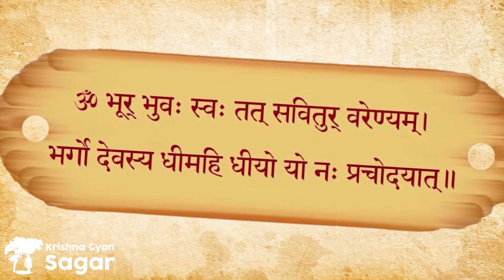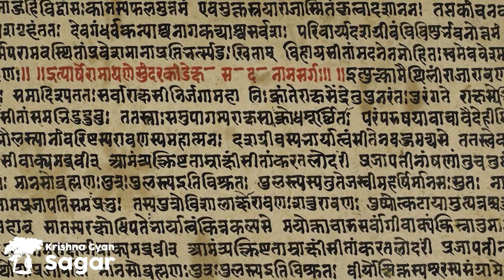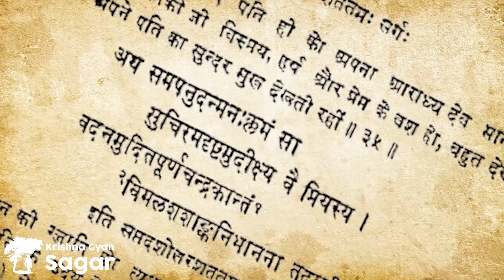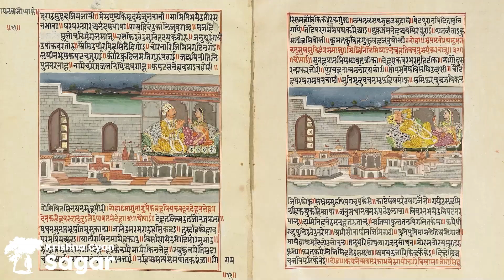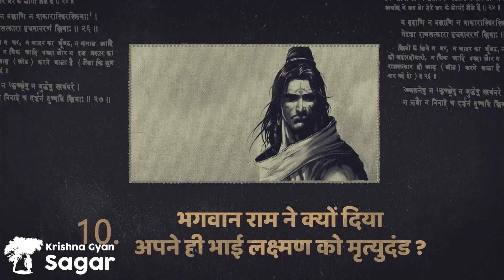रामायण से जुड़े 11 ऐसे रहस्य जिनसे ज्यादातर लोग हैं अनजान ! 11 Secrets of Ramayana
𝐕𝐢𝐝𝐞𝐨 𝐍𝐚𝐦𝐞 :- रामायण से जुड़े 11 ऐसे रहस्य जिनसे ज्यादातर लोग हैं अनजान ! 11 Secrets of Ramayana
𝐀𝐋𝐋 𝐂𝐨𝐩𝐲𝐫𝐢𝐠𝐡𝐭 𝐑𝐞𝐬𝐞𝐫𝐯𝐞𝐝 :- 𝐊𝐫𝐢𝐬𝐡𝐧𝐚 𝐆𝐲𝐚𝐧 𝐒𝐚𝐠𝐚𝐫

The Ramayana is an all-popular epic in South and Southeast Asia. It is the story of King Rama who must save his kidnapped wife, Sita. Along the way, it teaches Hindu life lessons. The Ramayana is told and retold orally, through literature (and comic books!), plays, movies and is reference in many other forms of popular culture today.

The Ramayana by the sage Valmiki is one of the great epics of the Sanskrit language, and is dated to approximately 200 B.C.E. There are many other versions of the epic in the many regional languages found in South Asia. Although the same core narrative is used (or referred to) in most of these versions, there are significant differences among them. This is particularly true regarding how the story ends; see below. The basic storyline is provided here, but teachers and students should expect to see great variation and greater detail with reference to each episode.

Rama was the eldest son of the great king Dasharatha. The gods had declared that he was born for the specific purpose of defeating the demon-king Ravana. He is considered to be the seventh incarnation of the great god, Vishnu.

Rama won the hand of his wife Sita in an archery contest, in which he was the only contender able to bend a bow that had once belonged to Shiva. Sita had been born of a furrow in the earth (this is what her name means). The two were extremely happy together, and returned to live in Rama's home, in Ayodhya.

Rama's stepmother, Kaikeyi, wanted to promote her son Bharata as heir to the throne of her husband, Dasharatha; Rama was eldest, and the honor rightly was due him. Kaikeyi called in several favors her husband had promised her, and forced Dasharatha, who could not go back on his promises to his wife—-to exile Rama for fourteen years. Rama's brother Lakshman and his wife insisted on accompanying him, and they left together. Dasharatha died of grief, and Bharata attempted to persuade his brother to return. Rama, also bound not to go back on his word, refused. Bharata pledged to rule in Rama's name until his return.

Rama, Sita, and Lakshman wandered in the forest until Rama was seen by an evil spirit, who fell in love with him. Rama rejected her and she attacked with her allies, only to meet defeat at the hands of Lakshman and Rama. She appealed to her brother Ravana, the strongest and most dangerous demon on earth at that time, for help. Ravana decided to kidnap Sita, the wife of Rama.

One of Ravana's demon followers assumed the form of a splendid deer, who aroused the interest of Sita. She asked Rama to retrieve the deer. Lakshman drew a line or circle around Sita to protect her magically, and went to aid his brother. While he and his brother were thus engaged, Ravana came to Sita in the guise of a holy man. Tricking her in this way to cross the protective line, he kidnapped her and took her to his palace on the island of Lanka.

Upon returning and finding Sita gone, Rama despaired. Accompanied by his brother, he went in search of her. On the way the two killed a demon whose liberated spirit told them to seek the help of Sugriva, the monkey-king. The brothers sought out the king, and helped him to regain control of his kingdom, which had been usurped by his half-brother. In gratitude, Sugriva dedicated his armies and his finest general—Hanuman, the son of the wind—to the quest to retrieve Sita. Hanuman discovered Sita's location and visited her there, reassuring her that Rama would save her. He suggested that a huge bridge to the island be constructed to allow the siege of Lanka. After great battles and acts of heroism, the siege was completed and Ravana defeated. Sita was rescued.